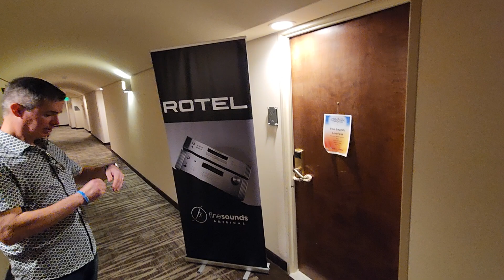Pro-ject, Sumiko, Rotel and Sonus Faber